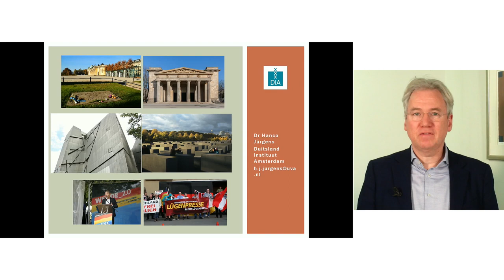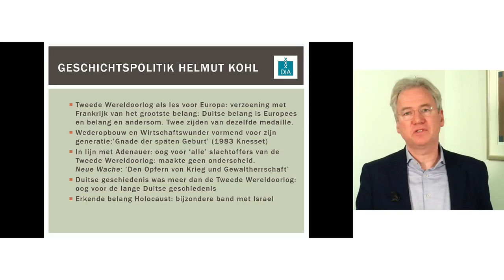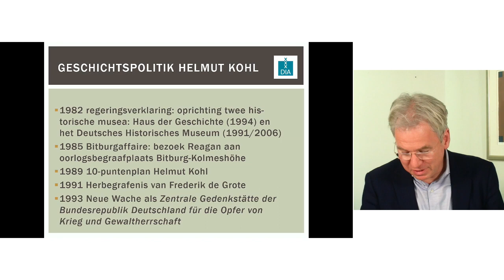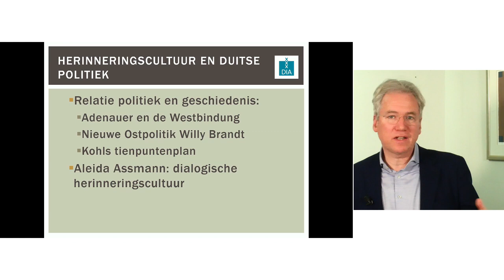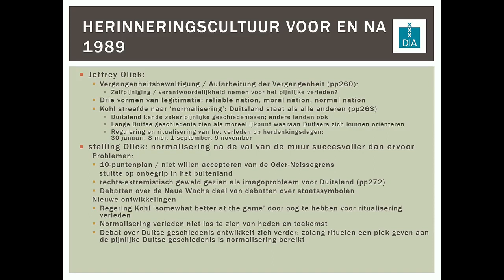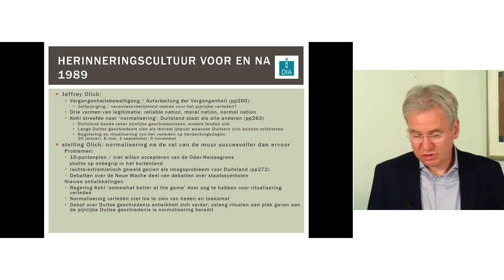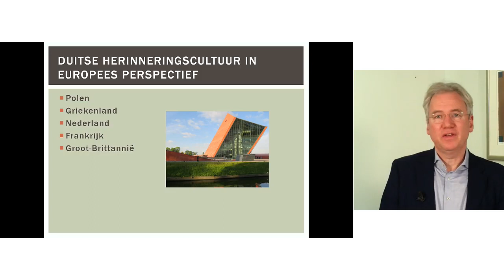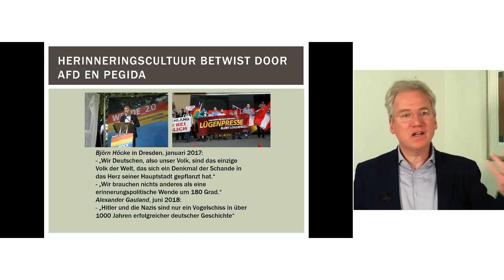Duitse Herinneringscultuur in Europees context I Duitslandstudies (deel 3)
Een college over de Duitse herinneringscultuur in Europese context. Helmut Kohls geschiedenis-politiek had grote consequenties voor het binnen- en buitenlandse beleid. De Duitse politiek ten aanzien van het verleden heeft enerzijds geleid tot toenadering, zoals in het geval van Frankrijk, anderzijds tot wrijving, zoals met Polen. Pas onder Angela Merkel ontstond een brede consensus over de Duitse herinneringscultuur die met de opkomst van de AfD en Pegida is doorbroken.

-- Literatuur --
- Jeffrey K. Olick, ‘What does it mean to normalize the Past? Official Memory in German Politics since 1989’, Sozialer Sinn, Zeitschrift für Hermeneutische Sozialforschung 2 (2001), 269,
- Jürgen Habermas, ‚Deutsch-Polnische befindlichkeiten‘, in: idem, Der gespaltene Westen (Frankfurt am Main 2004), 59-68.
- FAZ-Gespräch mit Donald Tusk: „Die Geschichte ist wieder Ballast“, Frankfurter Allgemeine Zeitung, 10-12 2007,
- Thea Dorn, Deutsch, nicht dumpf, Ein Leitfaden für aufgeklärte Patrioten (München 2018), 331-334.